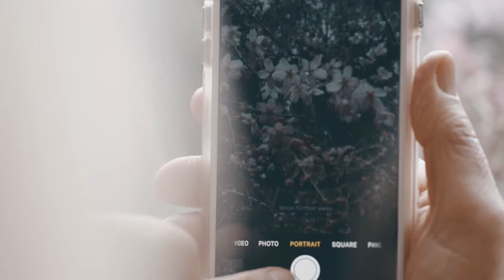SENSAI Beauty Secrets